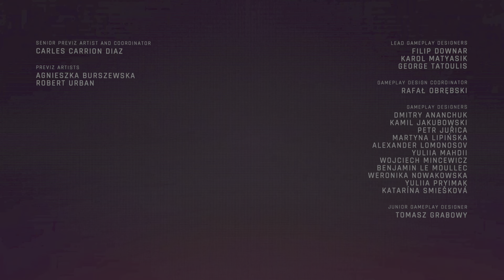Phantom Liberty - The Killing Moon (ENDING) what will happen to Songbird.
What happens to Songbird.